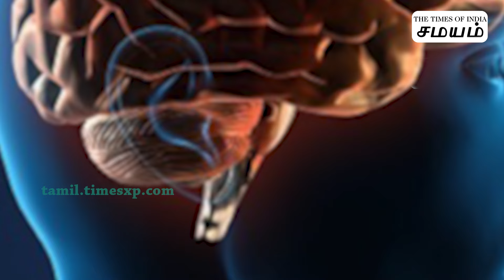நியாபக மறதியை போக்க எளிய வழி😍...இத சாப்பிட்டா போதும்!